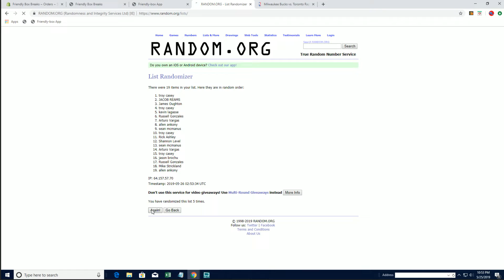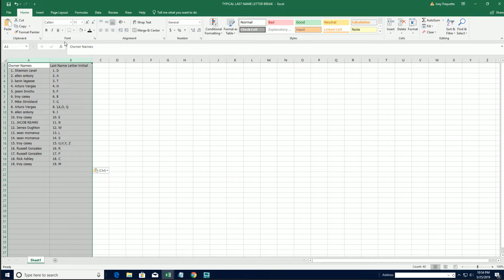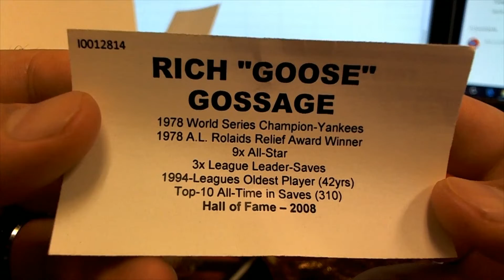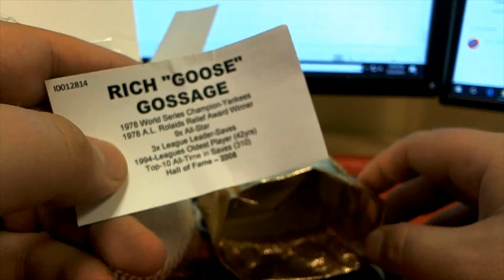2019 Tristar Game Changers Autograph Baseball ID 19GAMECHANGER519